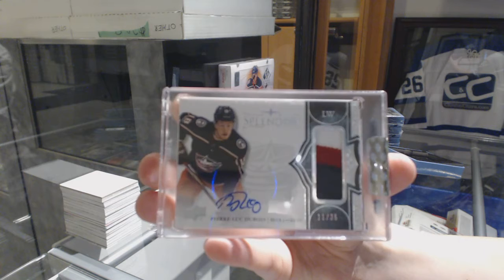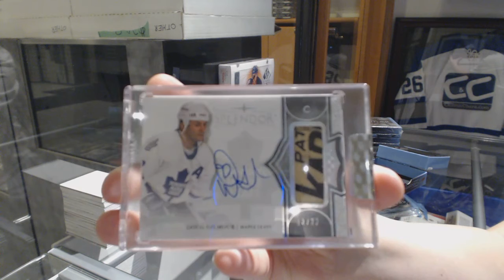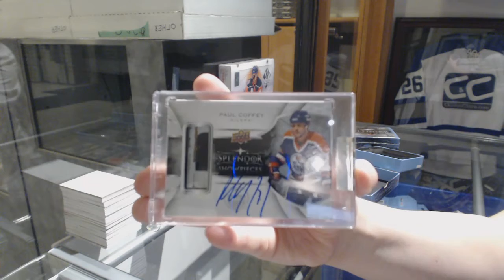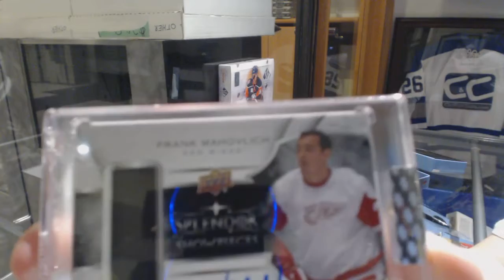17-18 Upper Deck Splendor Hockey 4 Box Break - C&C GB #9001